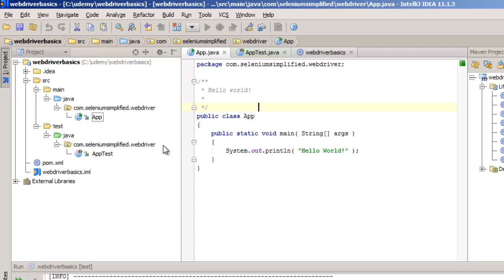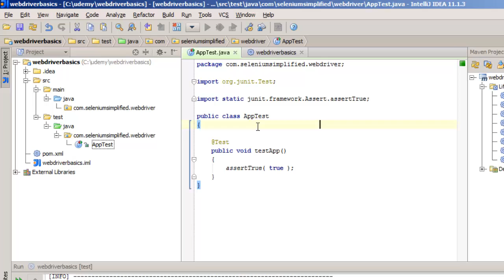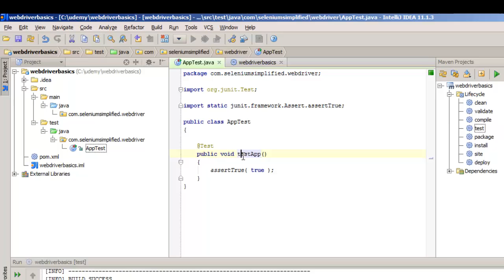How to Amend Generated JUnit test for Selenium WebDriver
This video is from our free Getting Started With Selenium WebDriver course